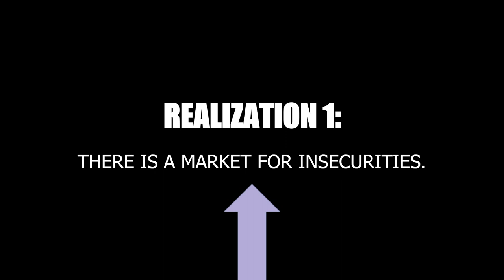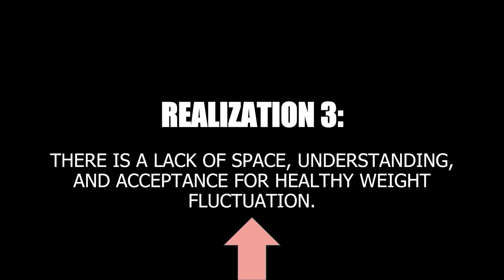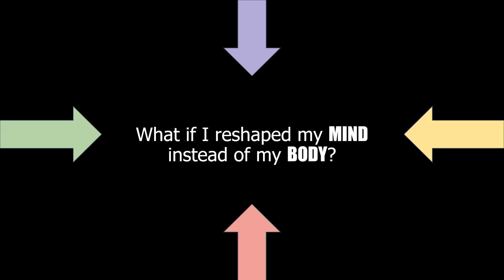Reshape your mind, not your body | Bridgette Ugarte | TEDxEdina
Loving the way she looked and loving the way she felt somehow never intersected. If every habit she endured to get the body she thought she wanted made her miserable, what guaranteed she'd ever feel happy and confident in her own skin? If her sense of self worth was built on something as fleeting as her body image, what made her think that a deep sense of self satisfaction could ever catch up? Bridgette is a champion for positive mindset and body empowerment. As a signed curve model across the nation’s largest cities, she uses her social media platforms and podcast “Hey By The Wayy” to inspire others to redefine their self-worth. A trilingual graduate in International Studies and Spanish from the University of Wisconsin-Madison, Bridgette seeks to empower people of all backgrounds to celebrate themselves for more than what meets the eye. This talk was given at a TEDx event using the TED conference format but independently organized by a local community.